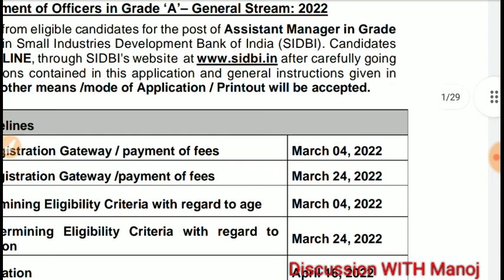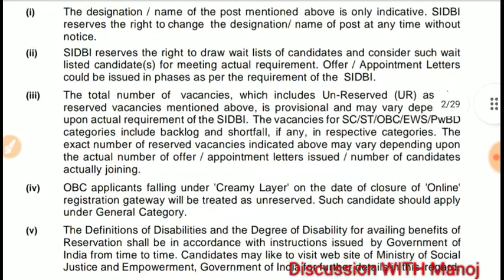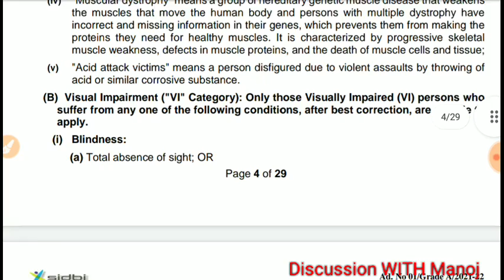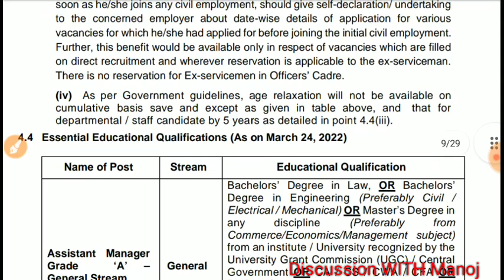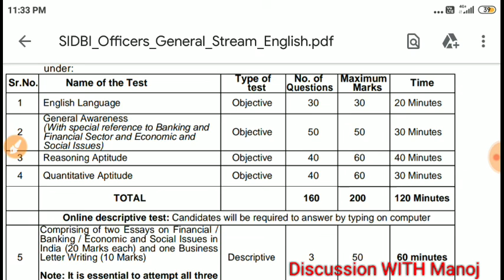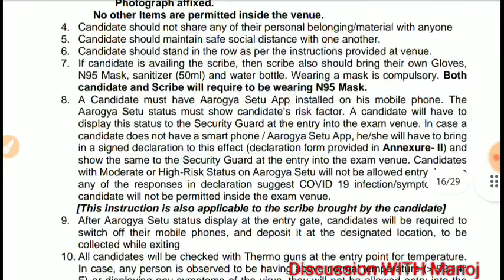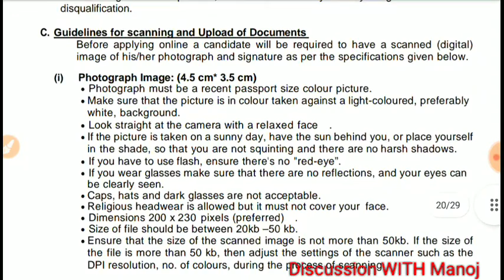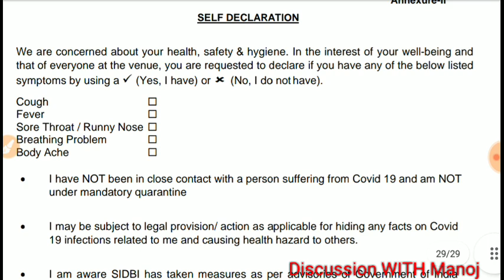SIDBI Grade A Officers 2022 //Eligibility Bachelor's degree only|| check eligibility,syllabus,salary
Eastern Coalfield Limited (ECL)
Vacancy-Details Total Post: 309